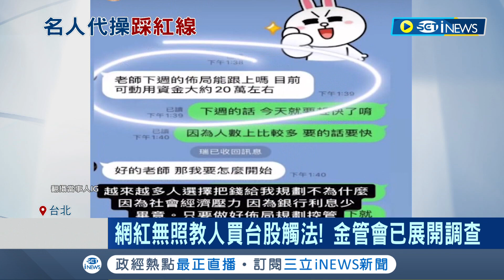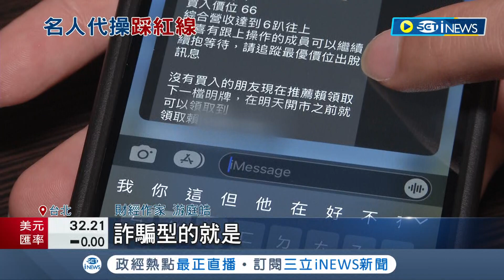網紅無照教人買台股觸法! 高富帥網紅捲入違法代操爭議 金管會已展開調查 金管會:無照代操恐吃最高5年刑責｜記者 劉馥慈 林書賢｜【LIVE大現場】20221031｜三立新聞台